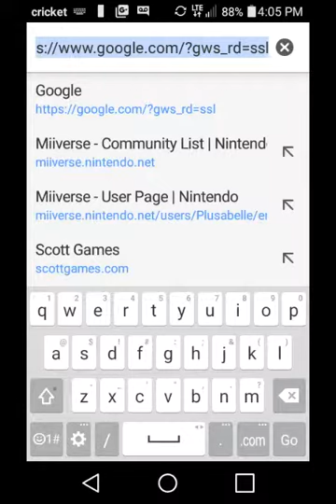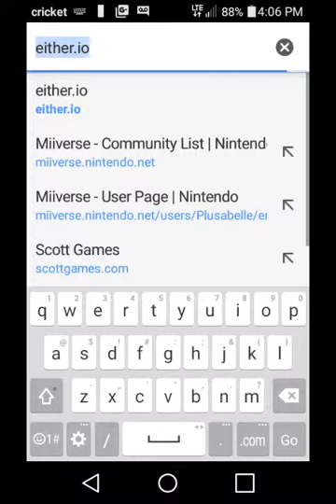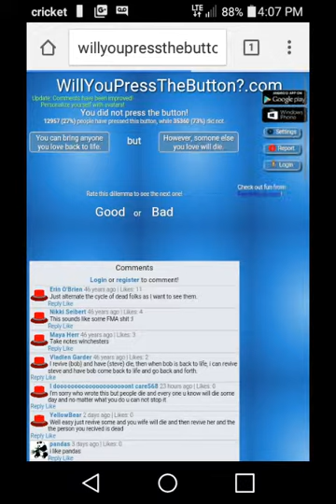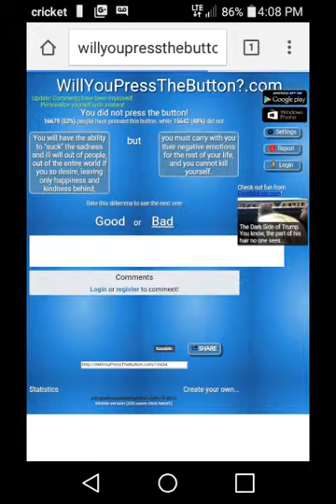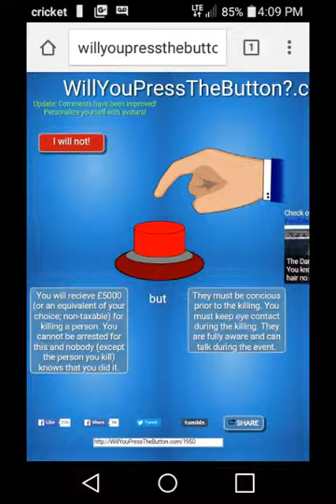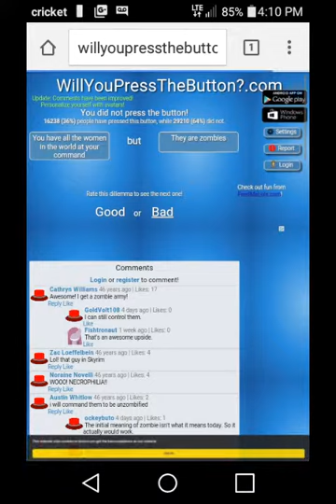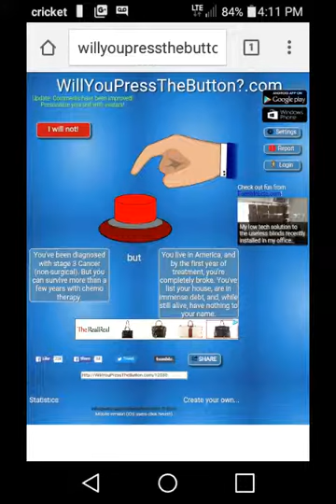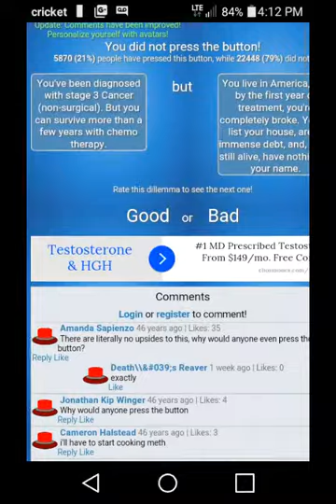Will You Press The Button? With Friends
Warning: My friend and this site aren't E 4 Everyone. You've been warned.